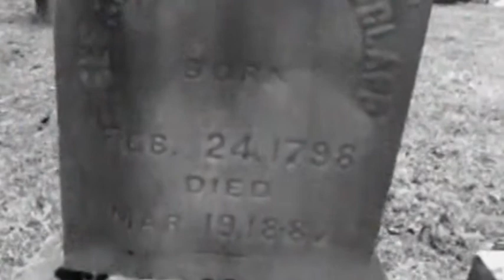Herbert Stanley Littlejohn - 17th and 18th Century Works of Funerary Violin - I. Grave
Herbert Stanley Littlejohn - 17th and 18th Century Works of Funerary Violin
Orlando Addleston from ''Funerarius for Micheal Wise Esquire'' (1681) - I. Grave